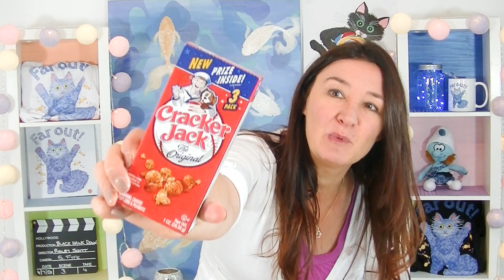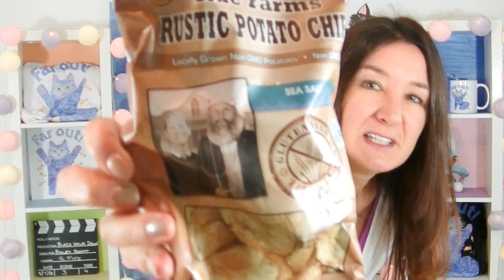American Buckeye State Taste Test Hires Root Beer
American Buck eye State Taste Test
American Root beer pork rinds and more

🔔 IMPORTANT: Don't forget to tap my Bell '🔔' to get notified when I upload.